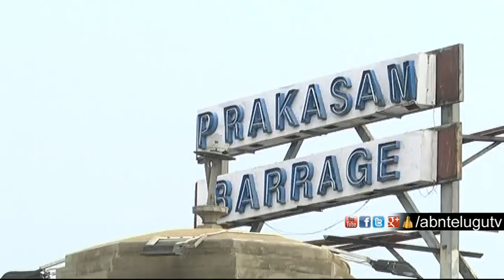బిరబిరా కృష్ణమ్మ పరుగులిడుతోంది | ABN Telugu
The water levels in Prakasam Barrage on the Krishna river has been reduced to the severe low storage level of 5.6 feet. As a countermeasure to avoid the scarcity of drinking water, the officials have released 2TMC of water from the Pulichinthala Project.